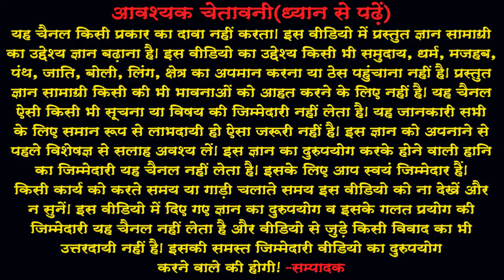Chutkala.12(In Hindi) चुटकला-12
आज बुधवार है और आज चुटकला सुनाकर हंसाने का प्रयास करेंगे। 12 वां चुटकला आपके मनोरंजन के लिए प्रस्‍तुत है। यदि अभी तक आपने हमारे चैनल को सबस्‍क्राईब नहीं किया है तो अवश्‍य करें और नयी ज्ञानवर्धक, प्रेरणास्‍पद् और मनोरंजक वीडियो की जानकारी पाएं।